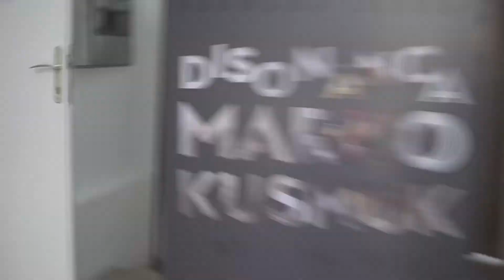Marko Kusmuk - Izložba